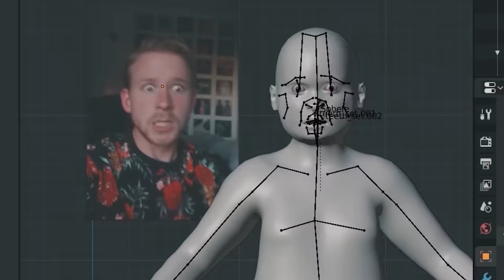VFX Artists React to Bad & Great CGi 25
This Episode ►
Clint, Niko, and Wren are back to break down some of the best (and worst) visual effects from your favorite Hollywood films (socially distanced, of course).

Thanks to bdsu for the extra tracks!